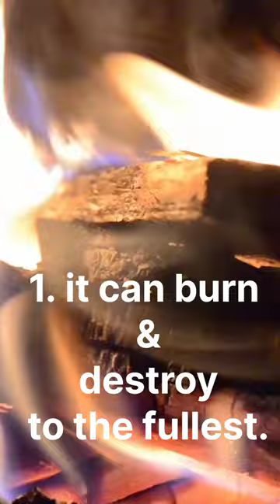Two savage qualities of fire#motivation quotes# inspiring thoughts#short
Two savage qualities of fire-1. it can burn & destroy to the fullest. 2. it can shape & create to the fullest.
motivation quotes# inspiring thought
short